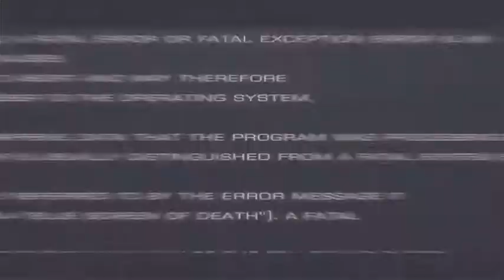The Ultimate Glitch Logo Intro V2 | Fatal Error By xFxDesigns - Videohive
After popular demand, Here comes ” The Ultimate Glitch Logo Intro V2 | Fatal Error ”.
Based on videohive top seller of the glitch intro category “The Ultimate Logo Intro” with Almost 2000 SALES!

A new intro in one of my favorite styles ” Glitch & Distortion” with realistic analog bad signal effects animated procedurally with any logo or title fits your needs.
Custom ways to present your Logo/Message with a flexible template structure that allows to use a combination od Two (2) different or same Logos/Titles and an outro text tagline.

Project Features:
Mind Blowing Synchronized Sound Effects INCLUDED !
2 Versions Included ( Long 13sec – Short 8sec )
Fully Editable ( Adjust Glitch Colors )
Add Any Text Or Logo

Professional After Effects Template
Carefully Crafted Glitch Animation
Realistic Bad Signal Distortion Effects

No Pluggins 100% After effects Cs5 And Above
Video Tutorial Included How To Edit The Template Easily
Add Any Prefered Audio To Mix With Sound Design